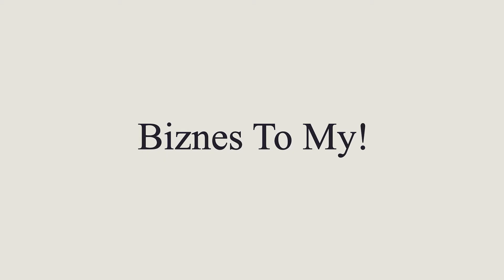JEDNOOSOBOWA DZIAŁALNOŚĆ GOSPODARCZA czy warto? Pomysły na biznes moja własna historia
W dniu dzisiejszym poruszamy bardzo istotne zagadnienie dla osób myślących o własnym biznesie. Jaka forma działalności jest najlepsza dla chcących poczynić pierwsze kroki w biznesie? Odpowiedź jest prosta - to jednoosobowa działalność gospodarcza! W dzisiejszym materiale przedstawiamy najważniejsze cechy jednoosobowej działalności gospodarczej na które warto zwrócić uwagę. Twój biznes rośnie w siłę? Pomyśl o spółce Z O.O. Kluczowe informacje i praktyczna wiedza.

Coś więcej? Oczywiście! W filmie znajduje się przegląd historii biznesowej naszego praktyka - Mirosława Wróbla. Film zawiera streszczenie jego pierwszych kroków w biznesie, a także przegląd podejmowanych prac i różnych dziedzin biznesowych.

W materiale można znaleźć także propozycję specjalizacji biznesowych na start, dla początkujących oraz interesującą ofertę współpracy. Szczegóły w filmie.